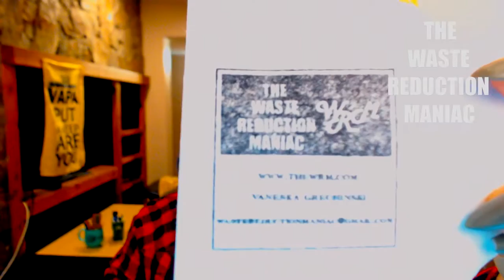[BRA] Novo Site!!!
25o. - BRA

O site da The WoRM: thewrm.com